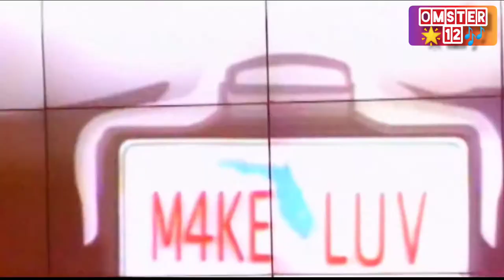Room 5 Feat. Oliver Cheatham - Make Luv (Remastered) Live TOTP 2003 HD